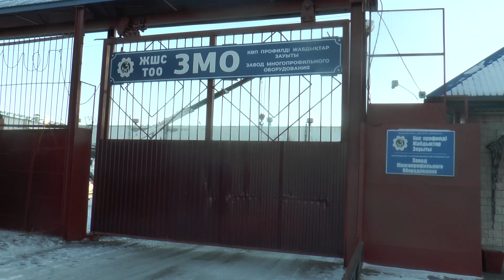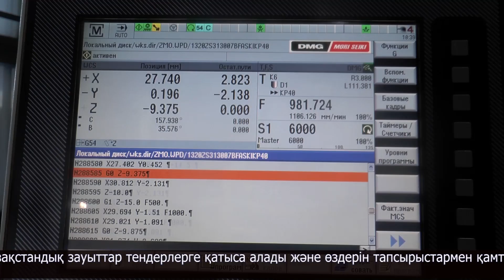Биыл Көпбейінді жабдықтар зауытының тапсырыс портфелі 1 млрд теңгеден асты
Биыл көпбейінді жабдықтар зауытының тапсырыс портфелі 1 млрд теңгеден асты. Жоспарды орындау үшін аталған сомаға келесі жылға да келісім-шарт жасалған. Кәсіпорын бұрғылау жабдықтары мен оның қосалқы бөлшектерін шығарады. Қазір серіктестік алдағы екі жылда жаңа келісімшарттар бойынша жұмыс істеу үшін келіссөздер жүргізуде.